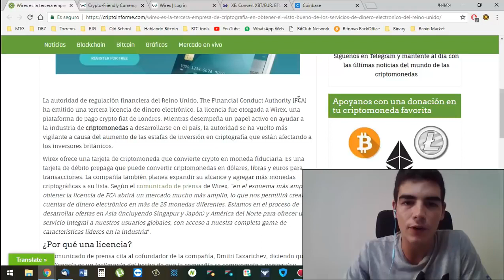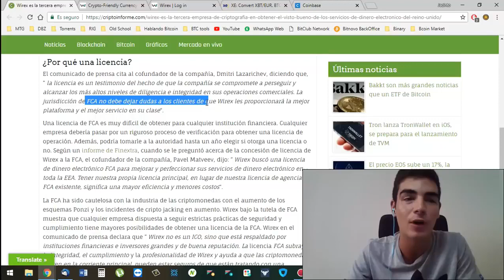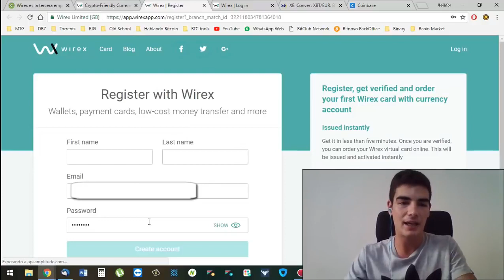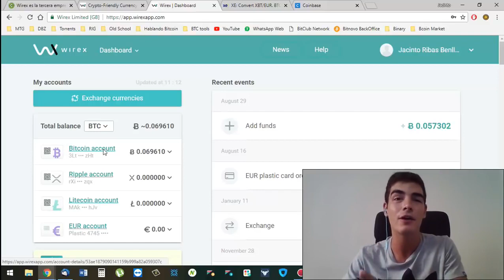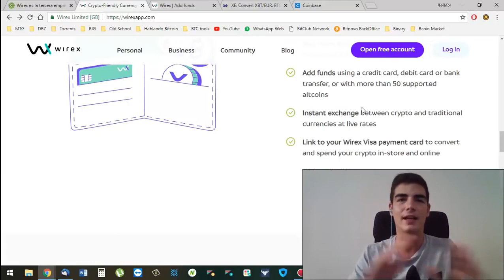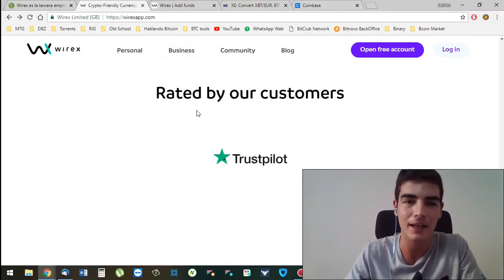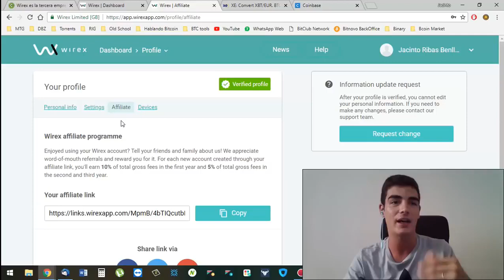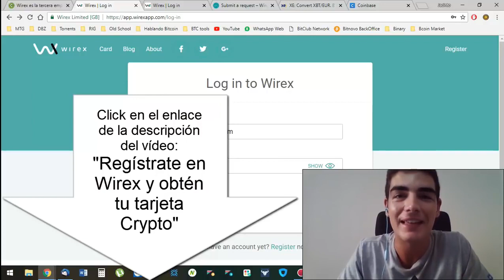WIREX APP La mejor TARJETA BITCOIN